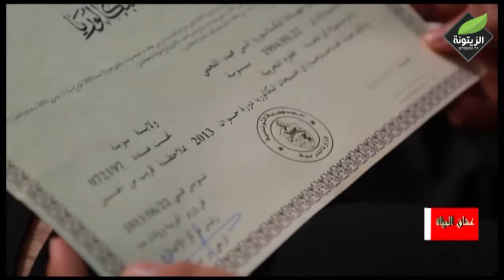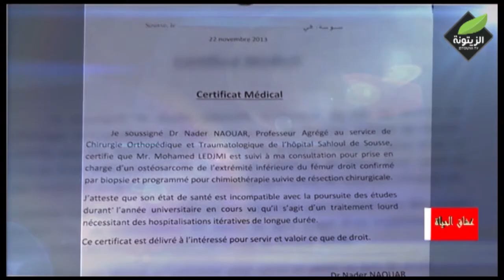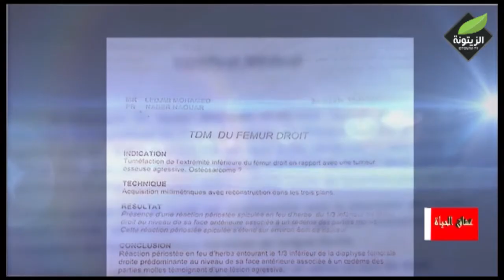برنامج عشاق الحياة : عاشق لكرة القدم بلا قدم